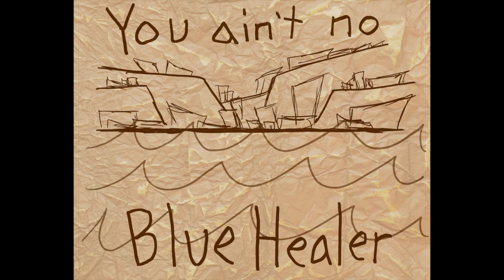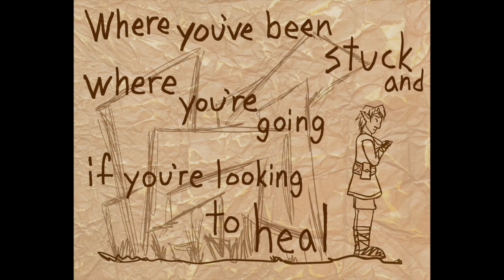Blue Healer — D&D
I don't know what to say except that I'm having a lot of feelings about my trickery cleric and wanted to wrap him in a blanket and give that little gnome a mug of coffee or something and then I realized that I'm an artist and can just. do that.

Trying to deal with the past in the ruins of Tauktee overnight was worth the 1 point of exhaustion for Glint and for me irl over this one single weekend.

Song: Blue Healer by Birdtalker
Art: PekaSairroc